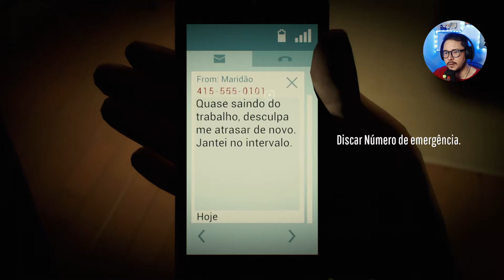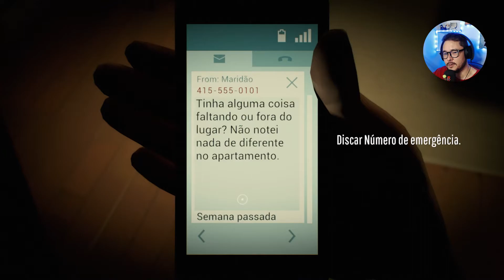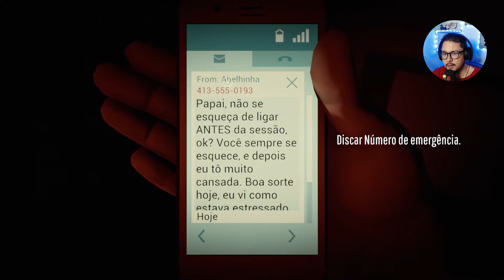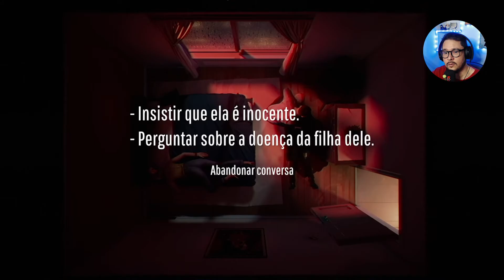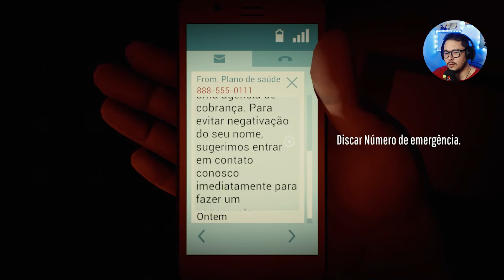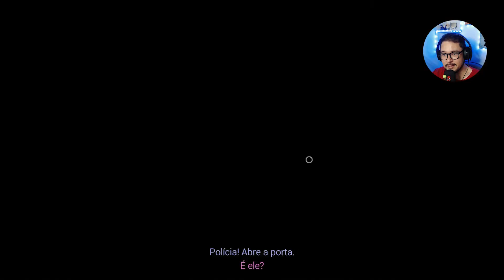Twelve Minutes #2 - Meu pai traiu minha mãe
Twelve Minutes Gameplay: Mais um passo importante para desvendar esse mistério, descobri que meu pai traiu minha mãe com a babá!

Gameplay do jogo de suspense interativo Twelve Minutes, desenvolvido por Luís António e publicado por Annapurna Interactive.

Twelve Minutes está disponível para Xbox One, Xbox Series X/S e PC. Com legendas em Português PT-BR. O jogo também faz parte do catálogo do serviço de assinatura Xbox Game Pass, da Microsoft.